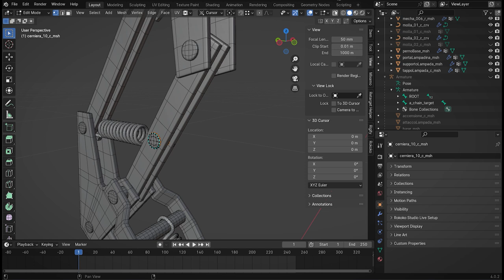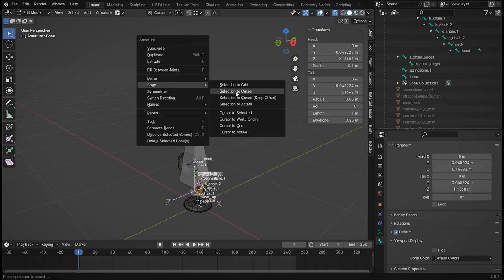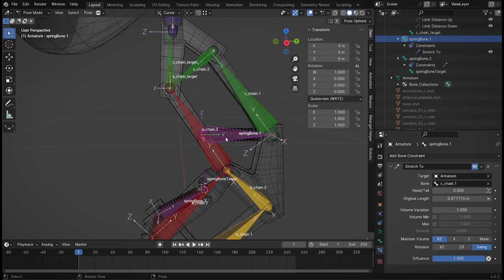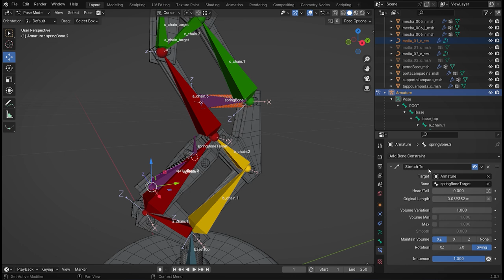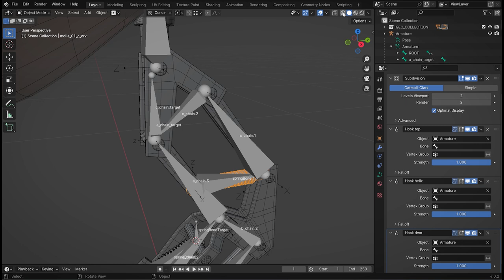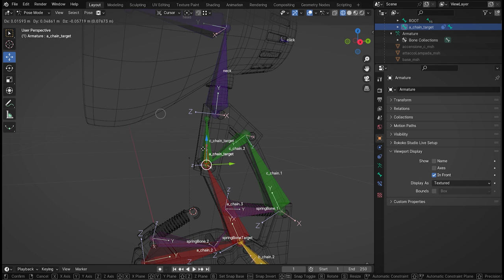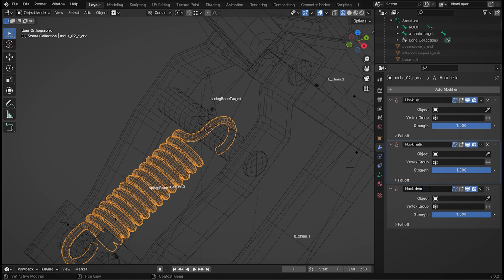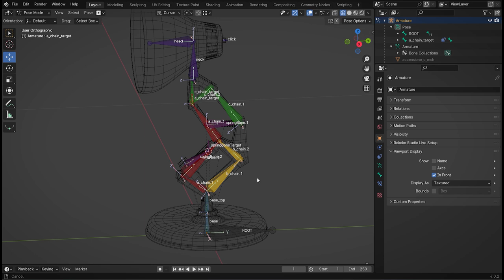Blender: Luxo Jr Lamp Rigging for Absolute Beginners - Part 2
Luxo Jr Lamp Rigging for Absolute Beginners in Blender.
Part Two: The spring rig.